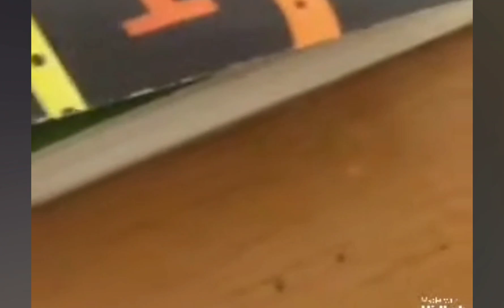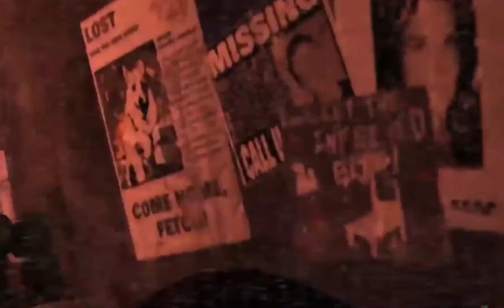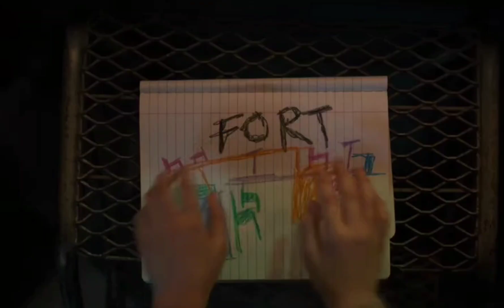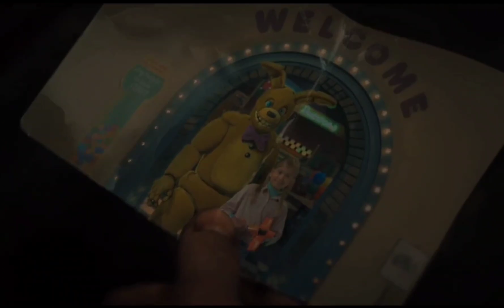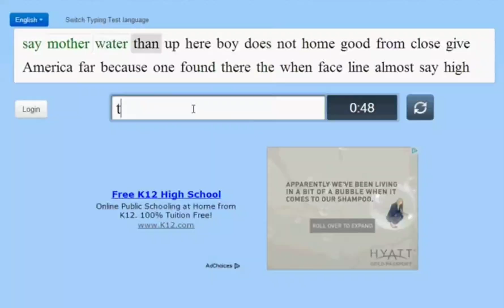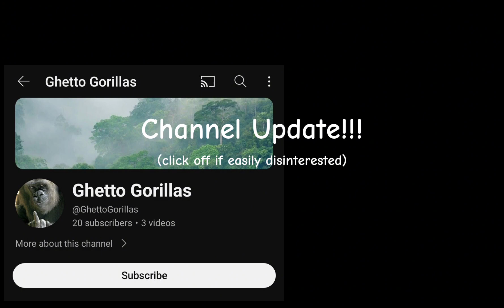My Five Nights at Freddy's Movie Experience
I'm not late. you're late.